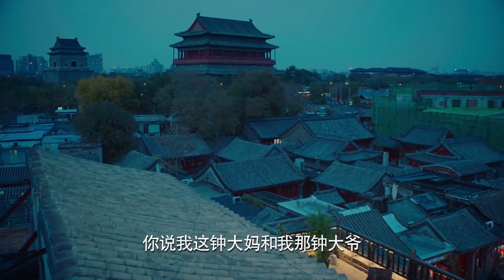🍜国宴大师围观小伙做菜，小伙下意识偷的懒，被他一秒看穿！